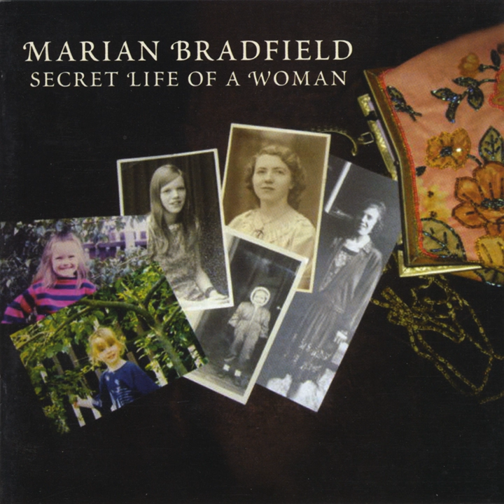One Kiss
One Kiss · Marian Bradfield

Secret Life of a Woman